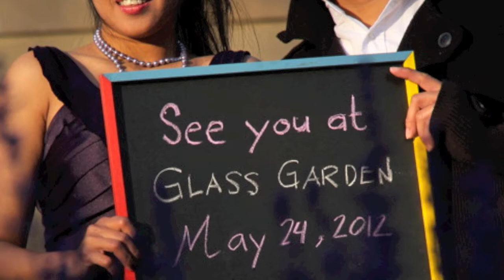foodio photography: wedding 003 "mang & pang are getting married" - ("ikaw at ako" by johnoy danao)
engagement video of rogelan "pang" catubig nakila & jane "mang" francisco
by: FOODIO PHOTOGRAPHY
photographs: nikko gueco
                    mardy buscas
edits and video: nikko gueco
                        ethel tubianosa
art director: ruselle del carmen
MUA: ruselle delcarmen
stylist: ruselle del carmen